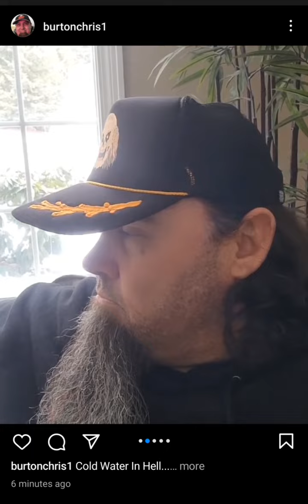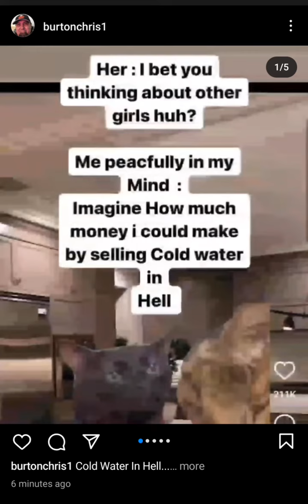Liquid Death... Cold Water In Hell...👑🇺🇸✡️✝️